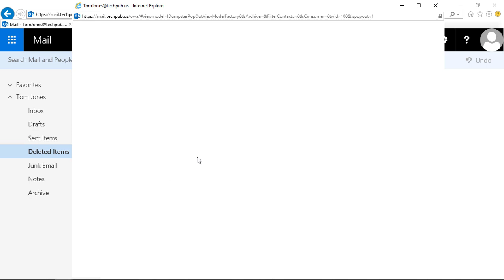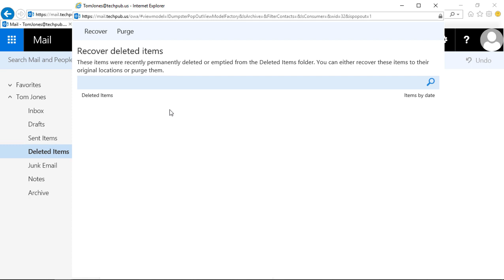How to permanently delete an email using Outlook Web App (OWA) 2019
Professor Robert McMillen shows you how to permanently delete an email using Outlook Web App 2019